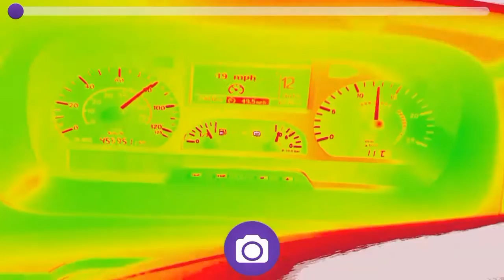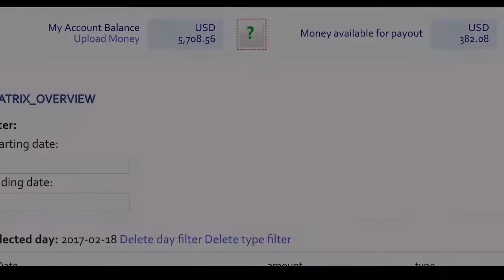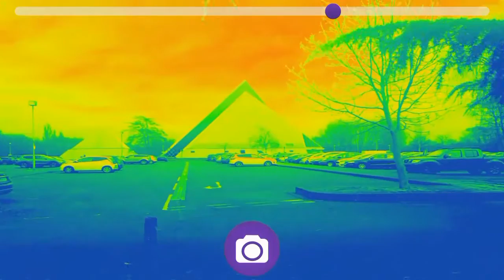FaraoN w nowym wydaniu